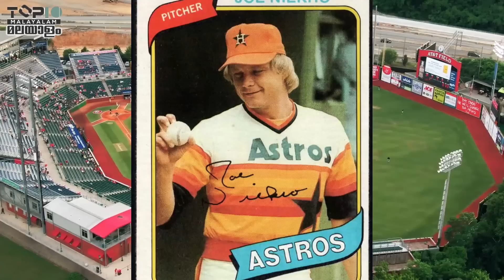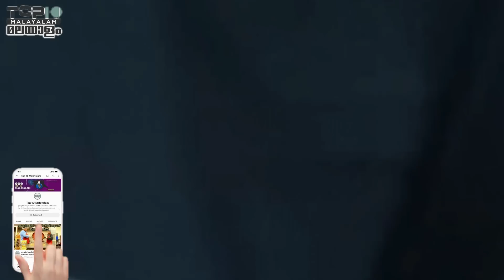കള്ളത്തരം കാണിച്ചു പിടിയിലായ കായികതാരങ്ങൾ | Most stupid players caught cheating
There are many famous sports stars in this world. Not all sportspersons can be seen as honest. Some sportspersons have done things that tarnish their reputation. They have been caught red-handed.